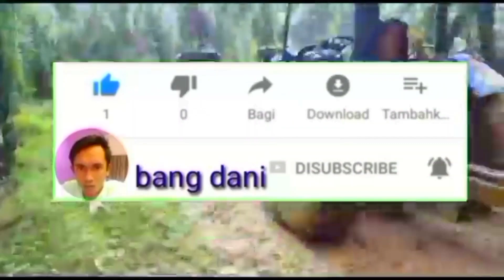panen sawit umur 3tahun jenis bibitnya yangambi buahnya tetap mantep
panen sawit jenis bibitnya yangambi